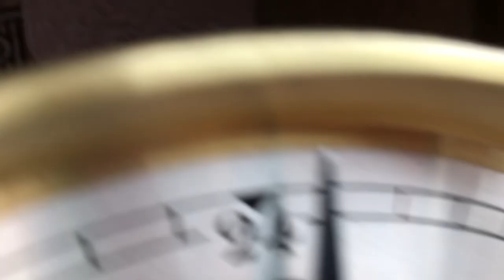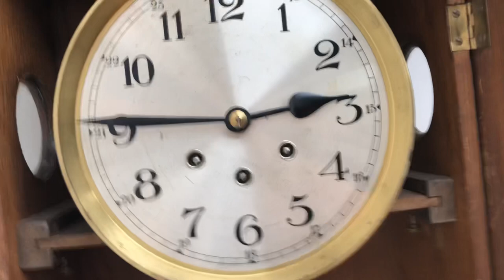HAC Westminster Chime Wall Clock